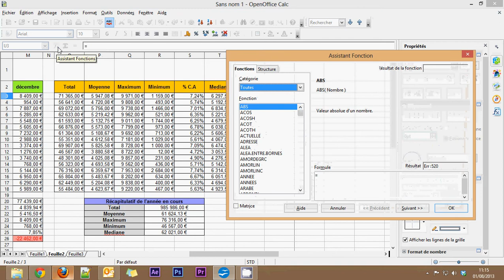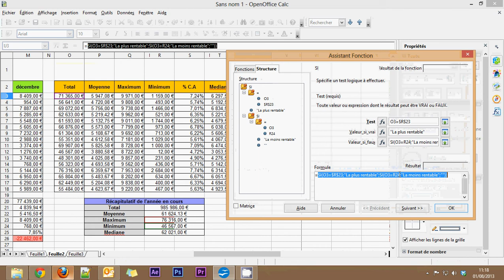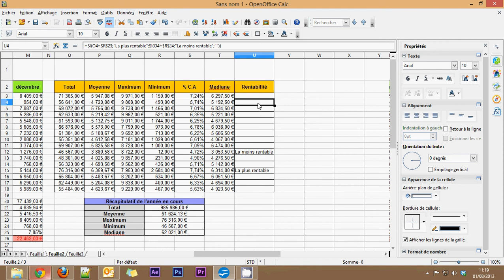OpenOffice 4 Calc - Partie 9 - La formule conditionnelle SI